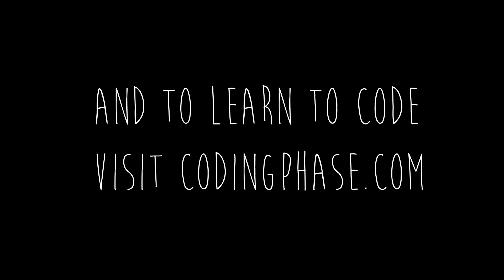I quit a secured job for a startup | Omar Suriel